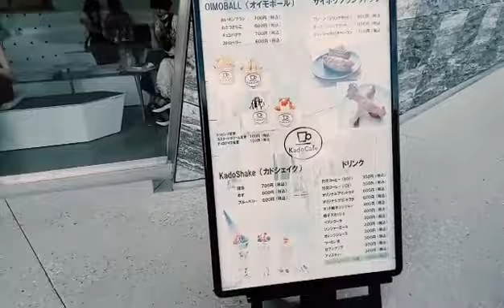SAKURA TOWN AT TOKOROZAWA SAITAMA KEN JAPAN